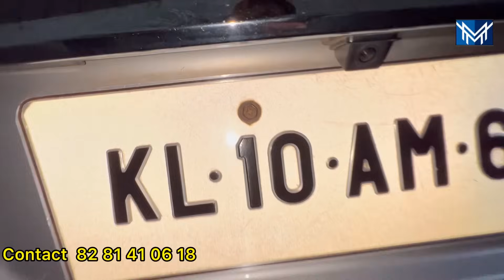POLO 2.30Lack/SWIFT 1.60LACK/ ETIOS 3.20 LACK/INNOVA BEST OFFER OP CARS KONDOTTY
This can video is created by malayil media for pre owned Single use cars selling Showroom OP CARS MALAPPURAM

TOYOTA INNOVA
MARUTI SUZUKI SWIFT
ETIOS
LIVA

etios used car kerala

used cars kozhikode low price

maruti 800 used car malappuram

popular used cars kannur kerala

best used car showroom in kerala

innova low price kerala

low budget new cars in kerala

honda used cars kerala

mahindra used car showroom kerala

first choice cars kerala

volkswagen used cars kerala

malappuram used car showroom